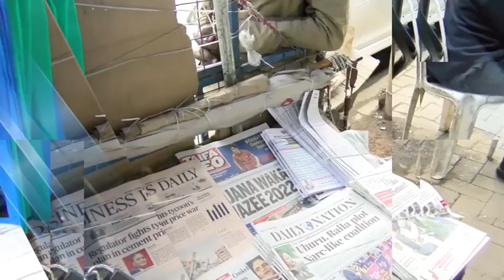WARAYSI: Dr Abdisalan Gudiga TSC oo laa mamaulayal schoolada qaabta